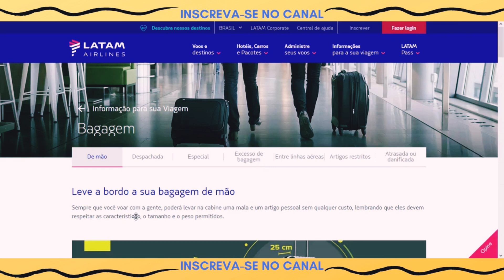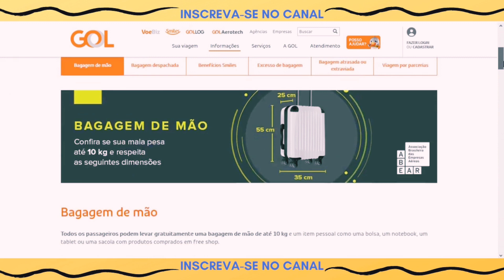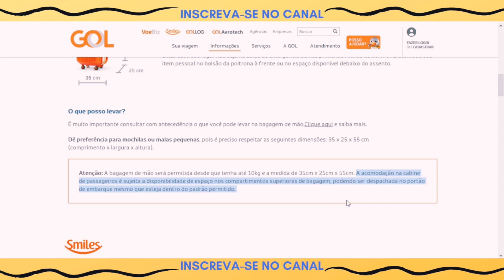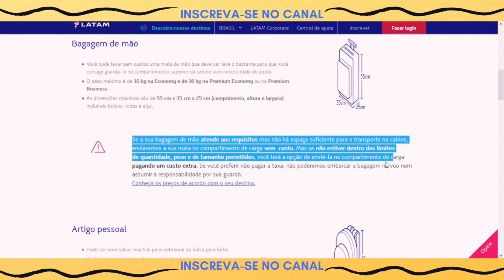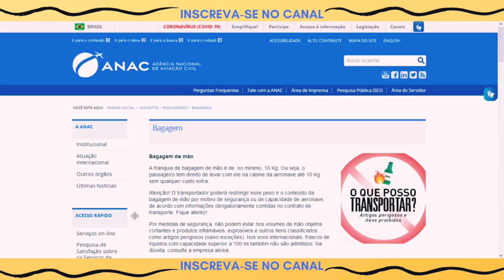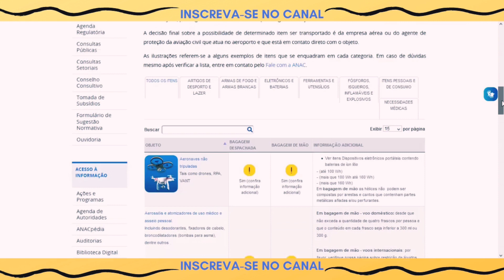REGRAS BAGAGEM DE MÃO E ITEM PESSOAL | MEDIDAS, O QUE PODE LEVAR - GOL, LATAM E AZUL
Confira todas as regras e restrições para bagagem de mão e item pessoal em voos nacionais. Saiba todas as medidas e  o que você pode levar na sua viagem.

Foi-se o tempo em que se podia despachar a bagagem gratuitamente. Hoje, não são todos os voos que oferecem a bagagem despachada sem a cobrança de tarifa. Por conta disso, muitas pessoas estão preferindo viajar só com bagagem de mão, o que ainda é gratuito para todos os passageiros que fazem viagens dentro do Brasil. Para viagens internacionais, é importante verificar todas as regras de bagagem junto à companhia aérea.

É extremamente importante se atentar para as regras de bagagem despachada e item pessoal em voos nacionais. Essas regras são previstas pela ANAC (Agência Nacional de Avião Civil). Neste vídeo eu falo sobre a medida autorizada tanto para a bagagem de mão quanto para o item pessoal. Além disso, te explico como você pode verificar quais itens são permitidos e quais não proibidos, assim você consegue se planejar corretamente.

Ao comprar o seu bilhete junto às companhias aéreas (Gol, Latam e Azul) verifique todas as informações fornecidas referentes à bagagem. Você pode consultar o próprio site das companhias para mais informações (inclusive sobre as regras para bagagem despachada). Não deixe também de sempre conferir o site da ANAC. Todos os sites estão abaixo:

● Deixe um comentário. VAMOS INTERAGIR!

Cadastre-se na Buser e viaje de ônibus com até 60% de economia.

Bora PLANEJAR pra VIAJAR?